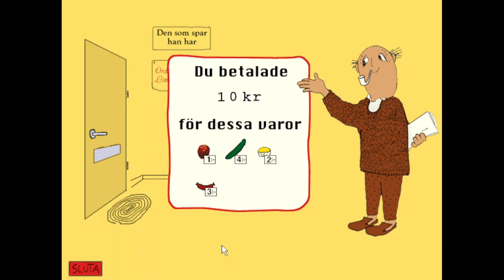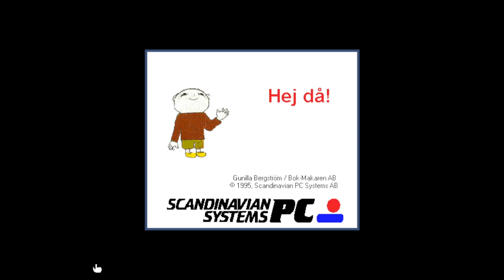Handla med Alfons 1996